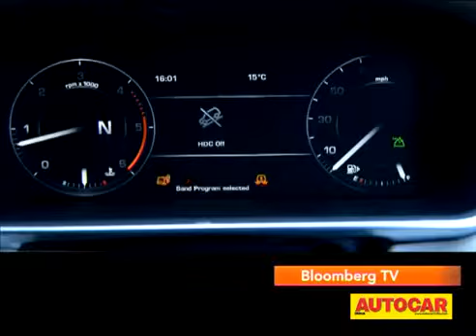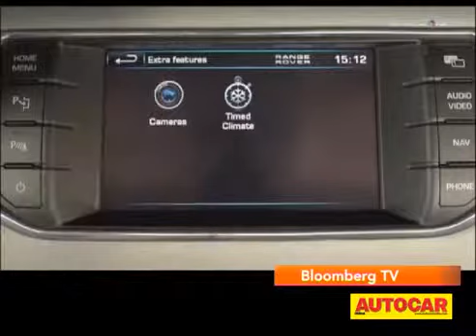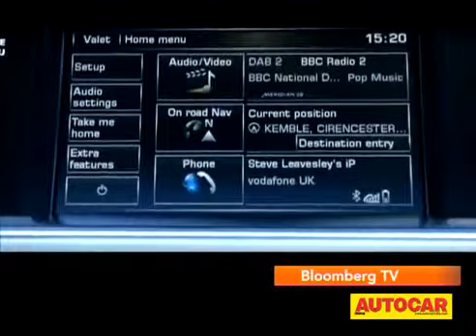2014 Sports Range Rover First Drive Review YouTube